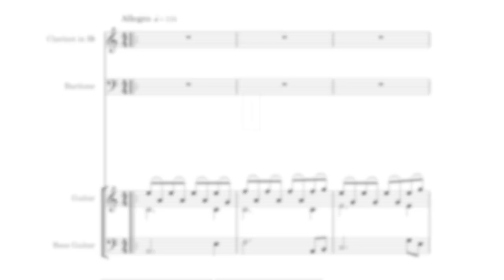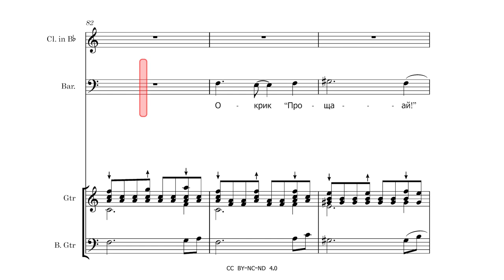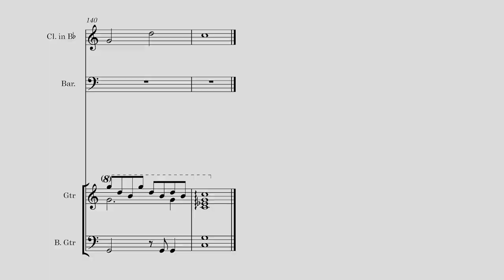October [eng subs]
Lyrics: I. Timofeev
Translation: I. Lobanov

The song was created from an old sketch from the '08-'09 years.

Lyrics (ENG):

OCTOBER

To meet with the winds the shutters are open
Goodbye to the land.
Good heavens Lord, we are so tired
While playing with you.

In heated homes and blazing wildfires,
On a muddy seabed.
We made our peace and we went to a sleep,
Been singing for you.

Oh soar, oh soar white bird
Spread out your wings
Fly to the sky!

How we all came to have been born
In hands of warmth,
In hands of love.

The graves are uncover'd, the banners are trampled
The end is at hand.
We have been trying and we have been seeking
So hard for you, Lord.

The last ship has sailed back home to Avalon
Shouting "goodbye!"
To thee we 've been led by our suff'ring and groaning,
Come welcoming us!

Lyrics (RU):

ОКТЯБРЬ

Навстречу ветрам распахнуты ставни
Прощанье с землей.
Господи Боже, мы так устали,
Играя с тобой.

В теплых домах и горящих пожарах,
На илистом дне
Мы примирялись и мы засыпали,
Пели песни Тебе.

Пари же, пари белая птица,
Расправив крыла
К небу лети.

Надо же было всем нам родиться
В ладонях тепла,
В ладонях любви.

Раскрыты могилы, затоптаны стяги,
Приходит конец.
Мы так старались и мы так искали
Тебя, о Отец.

Последний корабль отплыл к Авалону,
Окрик "прощай!"
К тебе нас вели страданья и стоны,
Ну что же, встречай!

Расправив крыла
К небу лети.

В ладонях тепла,
В ладонях любви.